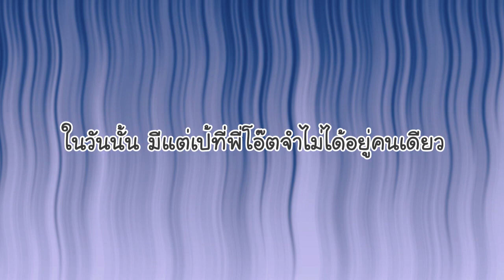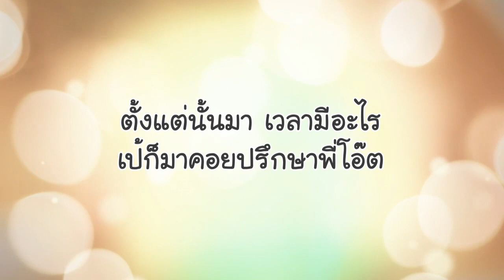การ์ตูนพรีเซนเทชั่นงานแต่ง : เป้ & โอ๊ต (พากย์เสี่ยง)